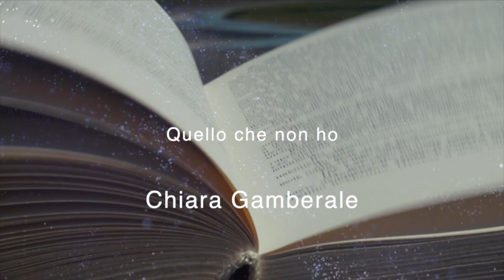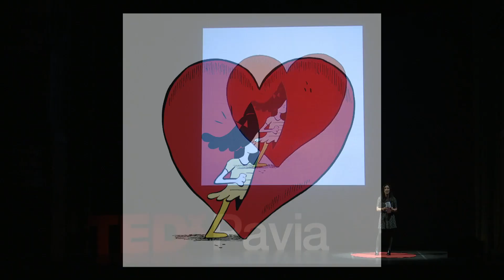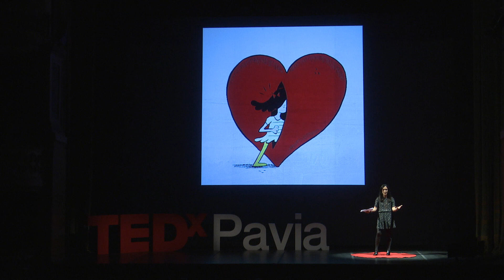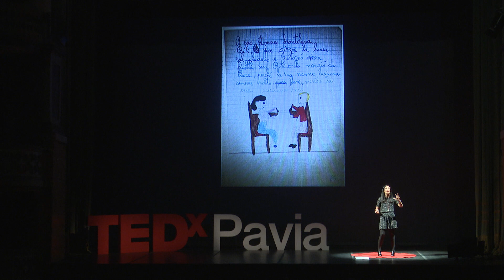Quello che non ho | Chiara Gamberale | TEDxPavia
Nel mio intervento racconterò in che modo i nostri limiti, quello che appunto non abbiamo (ma anche quello che non sappiamo, che non siamo, che non mangiamo...) possano rivelarsi un principio vitale. Partirò da un’immagine e da una frase del mio libro Qualcosa, una favola morale dove la protagonista Qualcosa di Troppo è alle prese con un buco che si ritrova nel cuore e con cui deve fare i conti per trasformarlo in “un passaggio segreto”. Porterò poi a esempio anche altri personaggi dei miei libri e di alcuni classici che mi hanno ispirata che si ritrovano pure a tu per tu con una mancanza, con un fallimento, con il loro personale buco nel cuore o nella vita, e racconterò i loro tentativi per venire a patti con quel vuoto. Ma non avrei sviluppato una tale attenzione a personaggi di questo tipo, se non mi fossi ritrovata io per prima, nel mio percorso personale e professionale, a comprendere che proprio QUELLO CHE NON HO si è rivelato quello che mi è più servito per diventare la persona e la scrittrice che sono. Nella seconda parte del mio intervento accennerò quindi alla mia storia, quella di una bambina molto condizionata dal limite di un carattere difficile e iper-sensibile che istintivamente e fatalmente ha trovato nella scrittura il suo modo per sopportare l’esistenza. E che così ha arredato il suo tunnel, anziché uscirne. Chiara Gamberale è nata nel 1977 a Roma, dove vive. Ha pubblicato tredici romanzi, l’ultimo è “L’isola dell’abbandono” (Feltrinelli). Tra gli altri: Per dieci minuti (2013 ), Adesso (2015), La zona cieca (premio Campiello Giuria dei letterati 2008), Le luci nelle case degli altri (2010) e Qualcosa (2017). Ha esordito nel 1998 con “Una vita sottile”. È autrice e conduttrice di programmi televisivi e radiofonici. Collabora con diverse testate giornalistiche. Ha ideato il festival “Procida Racconta”, quest’anno alla sua quinta edizione. I suoi romanzi sono tradotti in 16 paesi e hanno venduto più di un milione di copie. This talk was given at a TEDx event using the TED conference format but independently organized by a local community.